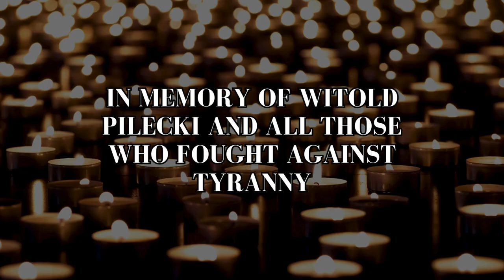The Silent Hero of Auschwitz : Witold Pilecki exposed nazi concentration camps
Dive into the extraordinary life of Witold Pilecki, known as "The Silent Hero of Auschwitz". This is a story of unparalleled bravery, a tale that weaves through the darkest corridors of World War II and shines a light on an almost unbelievable act of heroism.

Witold Pilecki, a Polish officer, volunteered for a nearly impossible mission: to get imprisoned in Auschwitz, the notorious Nazi concentration camp. His goal? To gather intelligence from within and ignite a resistance. What followed was a harrowing tale of courage, sacrifice, and unwavering determination.

Pilecki's story didn't end with the war. In a tragic twist, his commitment to freedom led to his arrest and execution in post-war Poland. For decades, his story remained untold, lost in the complex narratives of global conflict.

Today, we honor the legacy of Witold Pilecki, a man who faced the depths of human cruelty with indomitable courage. His story is not just a historical account; it's a testament to the resilience of the human spirit in the face of overwhelming odds.

Join us in uncovering the remarkable saga of Witold Pilecki, the silent hero whose bravery knew no bounds.